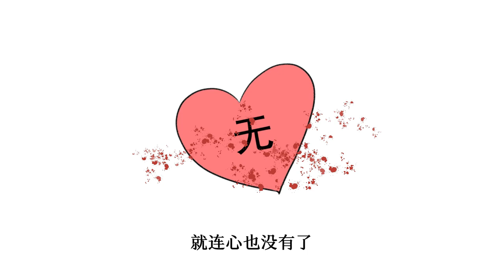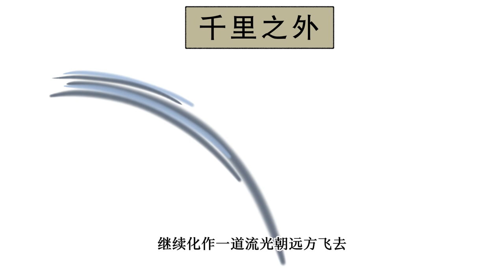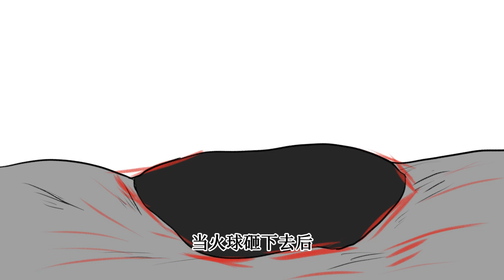一代魔尊单身上万年，刚刚脱单，发现老婆居然是仙界女帝